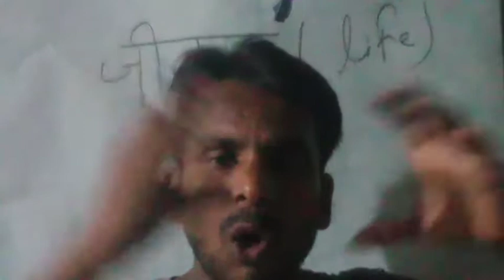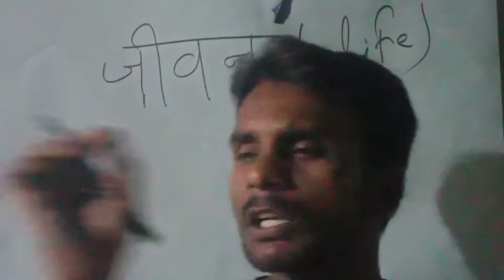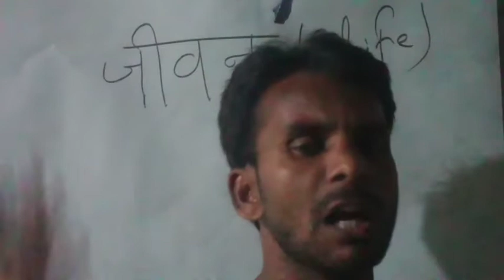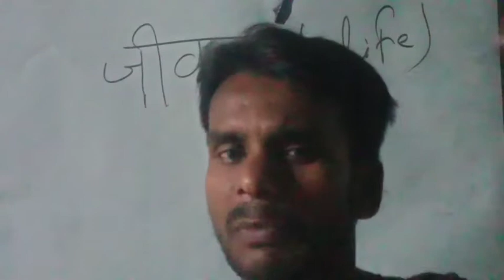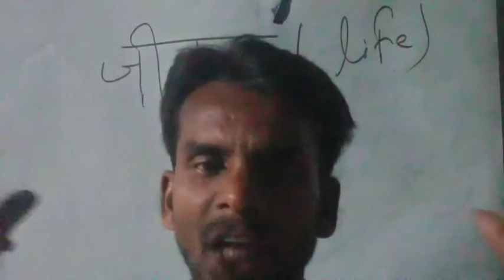Math Like like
Life
life goes on oliver tree whatsapp status
life simplified
life simplified hindi
life cycle of pteridophytes
life processes class 10 science biology unacademy full chapter
life processes class 10 science biology mcq
life processes class 10 science biology mcq in english
lift movie trailer
lift movie trailer breakdown